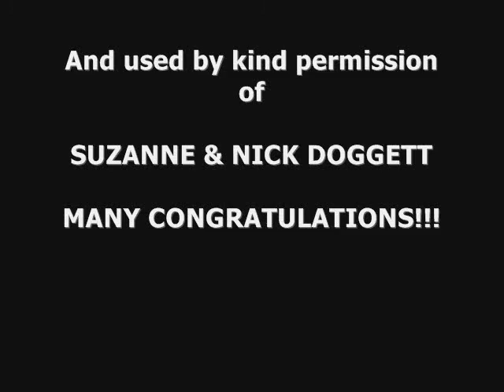Singing Waiters - Wedding Entertainer of the Year (Don't accept Copycats!)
The world's most successful singing waiters act with over 11,000 performances throughout 85 countries! Winner of 11 International Awards. Don't settle for anything else but the original singing waiters direct from the creator!

The original act of its kind in the UK, USA and Australia, this multi-award winning show continues to surprise and captivate unsuspecting audiences across the globe as three charming performers hoax as 'real' waiters before taking centre stage for a dynamic, sophisticated and humorous presentation a la The Three Tenors.

The Three Waiters act is an intricately designed hoax, wound tightly in a carefully scripted show featuring the element of surprise, portrayed through delightful and charismatic characters! Professional performers are individually auditioned and workshopped and those selected to perform with The Three Waiters are vocally outstanding and possess a dynamic personality with a flair for character acting, timing and comedy.

The act works across a huge range of events no matter what the size, demographic, country, venue or reason for the event. Presenting perfectly at corporate functions, private events and weddings, the act is user friendly and seamlessly slots into any size event that has waiters, chefs, ushers or venue staff.

From Royalty to Heads of State, celebrities to beautiful brides, The Three Waiters have been the godsend of thousands of clients around the world who have needed outstanding entertainment guaranteed to significantly impress!